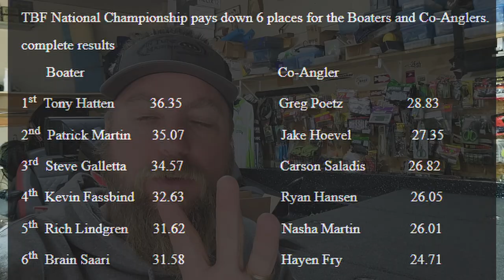DANGER (Foggiest tournament I've ever fished)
Wow, never seen fog like this on Day 2.  TBF District 9 National Semi Finals on Lake Vermilion was a super fun and challenging bass fishing tournament.  Plus I share some stupid tube rig jig head secrets for smallmouth bass.
▼ Tackle & Fishing Gear Links from this Video:
▼ Come Say Hi!